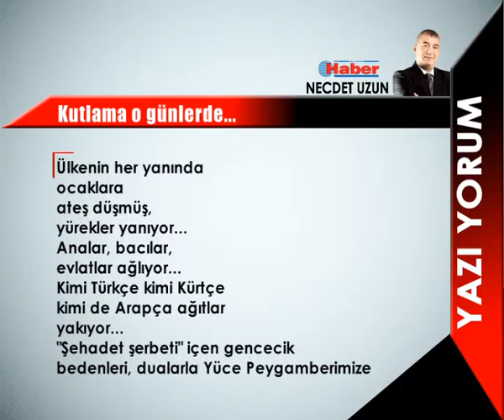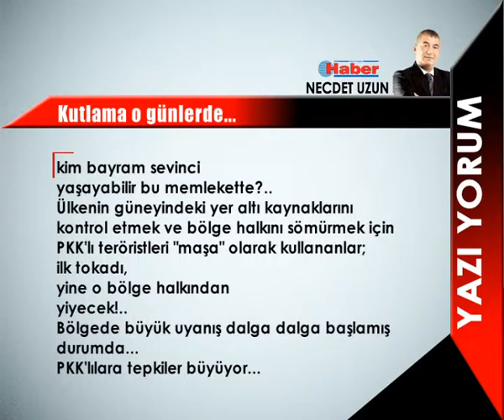NECDET UZUN YAZDI: Kutlama o günlerde... 23 Eylül 2015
Terör olayları bitecek ve o günü bütün millet bayram ilan edecek... Kutlamayı o günlere saklıyorum... Allah, bu millete ve devlete zeval vermesin!..